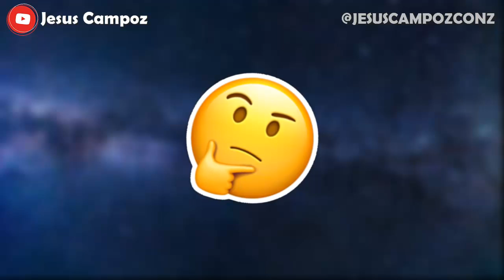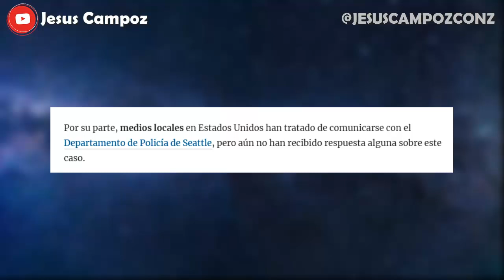MUJER ZOMBIE en SEATTLE | LA VERDAD ¿Es MARILYN STANLEY? TIKTOK VIRAL | VIDEO REAL 2021? Explicacion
mujer zombie video viral de tiktok completo | mujer zombie tik tok que paso la verdad revelada | toda la verdad revelada sobre el caso de la mujer zombie en seattle estados unidos explicado tras videos reales captados completos y que se vuelve viral | segun distintos usuarios comentan que fue algo que le ocurrio a la chica o mujer con su novio y un perro | otra teoria dice que lo que lleva en la bolsa es su pelo o una criatura | medios locales se han tratado de comunicar con el departamento de seattle pero no han tenido respuesta y por ello todas esas informaciones que circulan en redes sociales no son mas que teorias detras del caso pero aqui y en el video anterior te explico la realidad (segun estas teorias 2021 sobre la mujer zombi de tiktok) completo

Aqui te doy la noticia y explicacion de ultima hora en español latino 2021 que se ha vuelto viral o trending / tendencia (haciendo incluso ganar mucho dinero a otras personas) y la polemica en redes sociales bien explicado por Jesus Campoz con z resumen sobre mujer zombie toda la verdad / realidad detras del caso tienes que saberlo | zombie woman video real | woman zombie 2021 in seattle